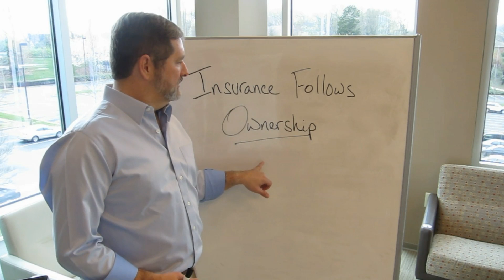How is Insurance Coverage Determined? | Nashville TN Personal Injury Attorney Jeff Roberts